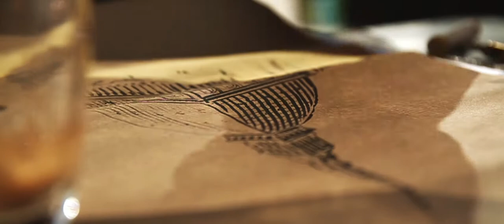La Città Visibile. Torino 1988-2012 - Trailer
IL PROGETTO

Il Salone Internazionale del Libro e il Circolo dei lettori hanno unito le forze e ideato il progetto "La Città Visibile. Torino 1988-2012. Sette incontri sulla metropoli in cambiamento".

Il titolo, ovviamente, riecheggia e ribalta quello delle "Città invisibili" di Italo Calvino. Se infatti Calvino occultava dietro metafore urbane sospese tra fiaba e fantascienza gli incubi e le contraddizioni della vita contemporanea, qui la città si fa visibile, trasparente: vuole svelarsi e raccontarsi in un vivace contrappunto di voci, immagini, suoni, idee.

La Città Visibile è un progetto articolato in tre momenti. Parte a febbraio e culmina al Salone a maggio: una vera e propria road map di avvicinamento all'edizione del venticinquennale.

"LA MOLE BLU"

con
CRISTIANO SPADAVECCHIA

REGIA / MARCO PONTI e SERGIO LUCA LORENI
CONCEPT / SERGIO LUCA LORENI
FOTOGRAFIA / UMBERTO COSTAMAGNA
ANIMAZIONE 3D / GIULIA BUSSETTI
SUPERVISIONE EFFETTI VISIVI / ALESSIO CATTALANI
COMPOSITING / FERNANDO GUERRERO RODRIGUEZ
MUSICA / L'ORAGE
PRODUZIONE ESECUTIVA / VALERIO CALLIERI
PRODUZIONE / DEUSEXMACHINA STUDIO

con

ALESSIA ILEANA CHIAVARINO
CARLO BRACCIO
PAOLO CAVICCHI
TIZIANA D'ANDREA
SILVANO BERTON
MELCHIORRE SALPIETRA
VERONICA CANDJA
"MR ORGASM"
MANUELA VARCA
ALESSANDRO PEIRONE
IVAN NIKODIMOVICH

si ringraziano

ANTONIO MARZOTTO
GIUSEPPE FRANCO
ENRICO DE LOTTO
ALFONSO PAPA
FILM COMMISSION TORINO PIEMONTE